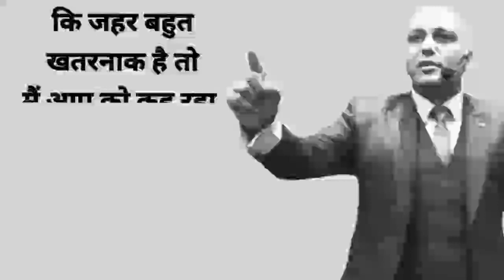world best motivational SPEECH 🔥💯💯💯